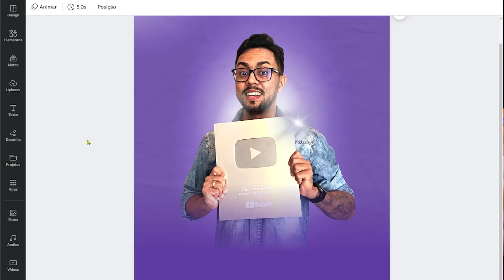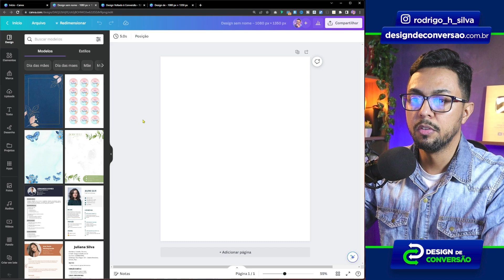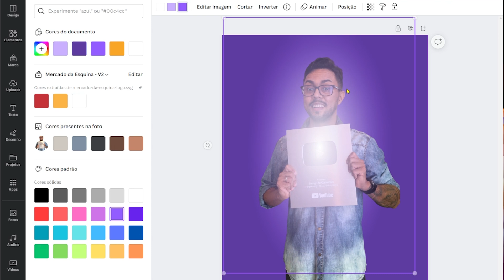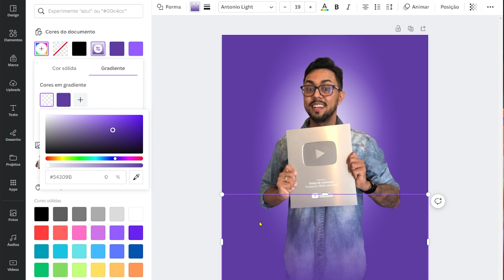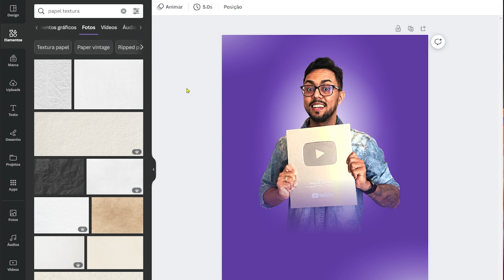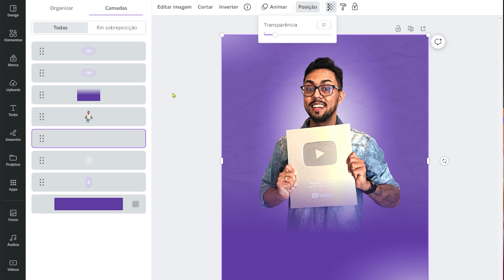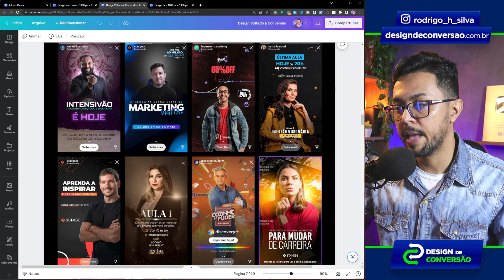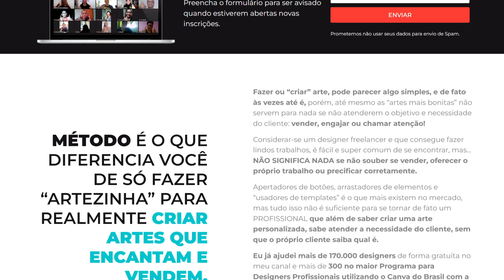Como Fazer EFEITO AUTORIDADE Simples no Canva [😲Um novo nível para suas artes!]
Este efeito, que chamo de EFEITO AUTORIDADE é voltado para criações que usam fotos de pessoas que querem passar esta sensação, de “autoridade”, competência, empreendedor, imponência, fama e etc. Tenho certeza que, esta técnica irá levar suas artes para um novo nível de qualidade e apelo gráfico.

👉 Seja um Profissional do Canva
[ENTRE PARA LISTA DE ESPERA]

Torne-se um Profissional do Designer Gráfico utilizando a Ferramenta MAIS VERSÁTIL, SIMPLES e FÁCIL de USAR DA INTERNET, o CANVA!
Aprenda criar artes profissionais no Canva que permitam você faturar até R$ 7.000,00 por mês sem sair de casa.

ÓTIMA AULA!

⏱ O QUE VOCÊ VAI VER NESTE VÍDEO:
00:00 - Como fazer Efeito Autoridade Simples
01:24 - PARTE 1: Preparando o Background
02:42 - PARTE 2: Criando as luzes de fundo
04:28 - PARTE 3: Criando efeito esfumaçado imagem sumindo
05:35 - PARTE 4: Ajustando cores da foto
06:24 - PARTE 5: Inserindo novas luzes de ambientação
07:07 - PARTE 6: Inserindo textura no fundo
08:25 - PARTE 7: Onde aplicar e usar o efeito autoridade
10:01 - PARTE 8: Bônus luzes de recorte
11:01 - Deixe o Like e Inscreva-se no Canal